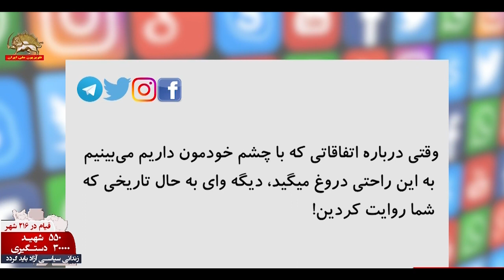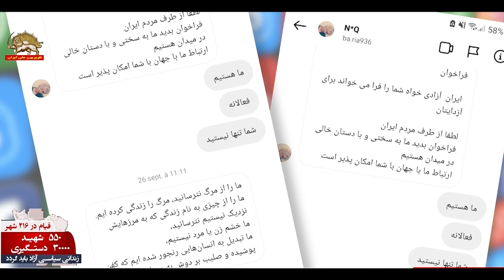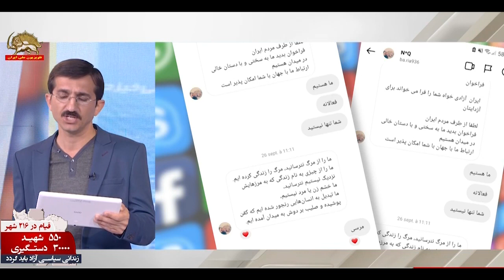نگاهی به بازتاب قیام سراسری در فضای مجازی ـ ایران بپامی خیزد ـ ۱۶آبان۱۴۰۱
گفتگو با احسان رحمانی
در پنجاه و سومین روز قیام سراسری هستیم. هر چه رژیم بیشتر سرکوب می‌کند مردم بیشتر خشمگین می‌شوند. بازتاب این خشم در خیابانها و البته در فضای مجازی هم انعکاس پیدا می‌کند.
ظاهر فضای مجازی تنها رسانه آزاد در دسترس مردم است که از دروغپردازی رژیم در امان می‌ماند. هموطنی در رابطه با دروغپردازی رژیم می‌نویسد:
وقتی درباره اتفاقاتی که با چشم خودمان داریم می‌بینیم به این راحتی دروغ میگید، دیگه وای به حال تاریخی که شما روایت کردین!